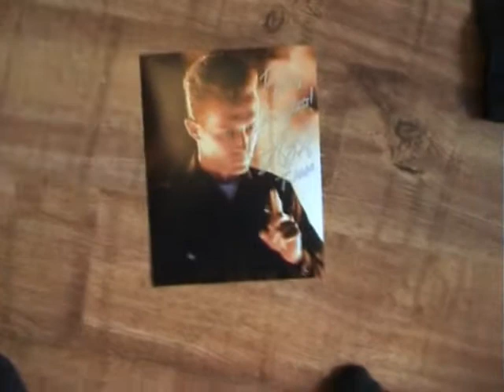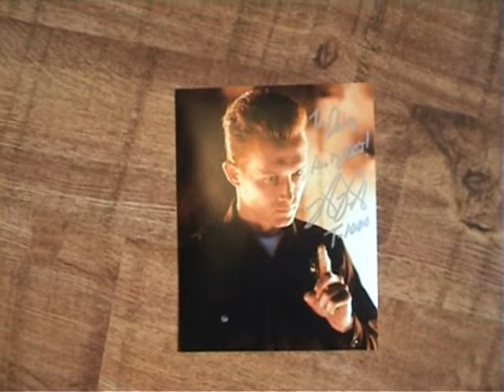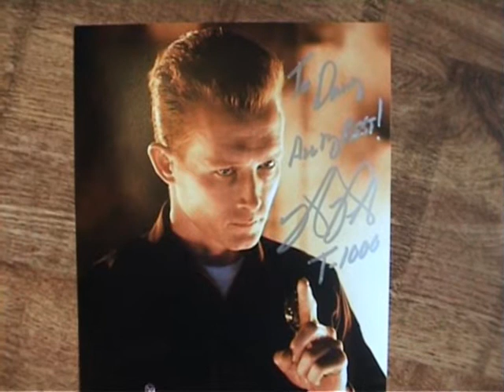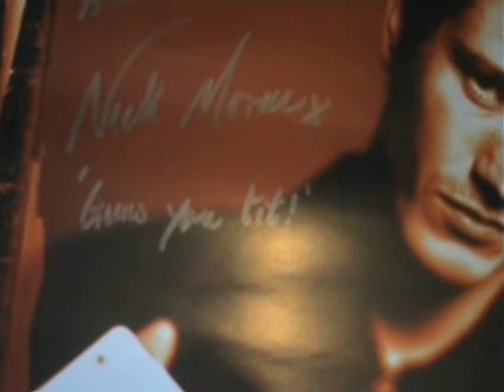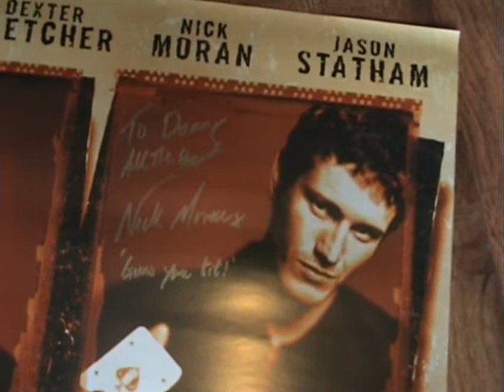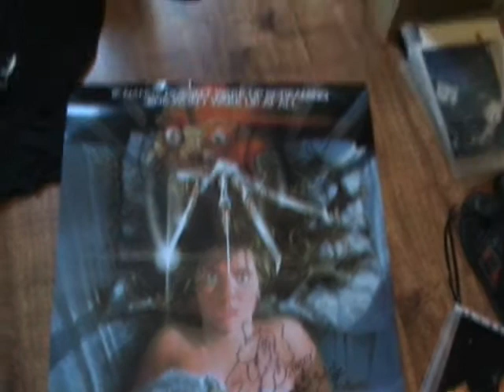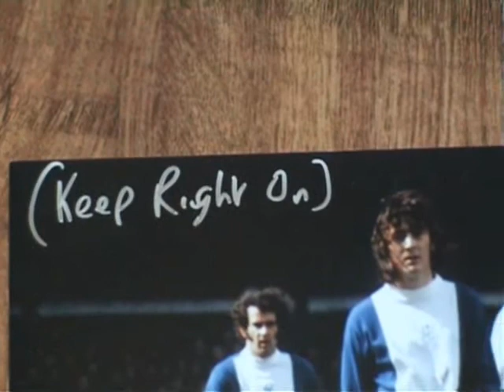Collectormania 17 (Milton Keynes) 28th May 2011 - Robert Englund, Robert Patrick, Nick Moran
My photos and autographs that I got from Collectormania 17 at Stadium MK in Milton Keynes, on 28th May 2011.

Guests I met:

Robert Patrick - T-1000 in The Terminator 2: Judgment Day, David Scatino in The Sopranos, John Doggett in The X Files, Ray Cash in Walk The Line

Robert Englund - Freddy Krueger in A Nightmare On Elm Street 1-7 and Freddy Vs Jason, Ian in Zombie Strippers, Sampson in Hatchet, Mayor Buckman in 2001 Maniacs

Nick Moran - Eddy in Lock, Stock & Two Smoking Barrels, Scabior in Harry Potter and the Deathly Hallows: Part 1

Trevor Francis - Ex- Birmingham City player / manager, Nottingham Forest